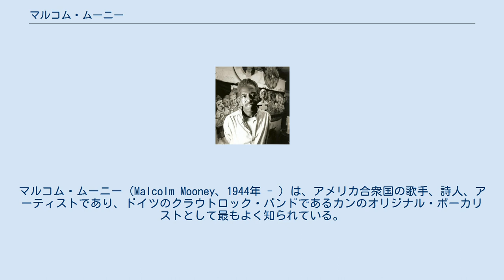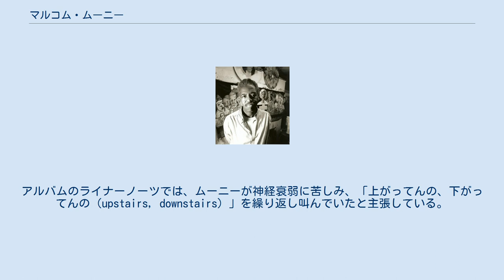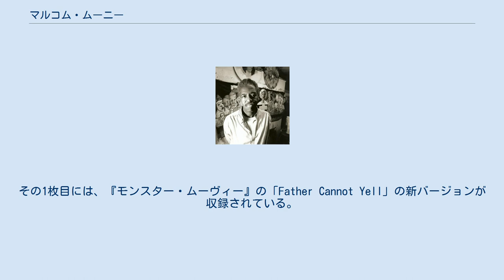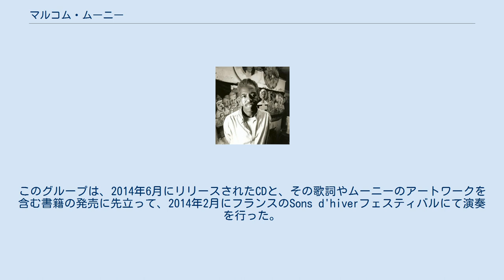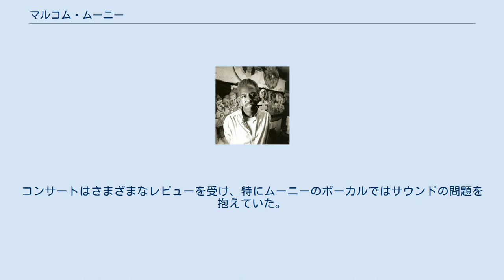マルコム・ムーニー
在ドイツ・アメリカ人
マルコム・ムーニー（Malcolm Mooney、1944年 - ）は、アメリカ合衆国の歌手、詩人、アーティストであり、ドイツのクラウトロック・バンドであるカンのオリジナル・ボーカリストとして最もよく知られている。
 ムーニーは高校から歌い始め、「Six-Fifths」として知られるアカペラ・ボーカル・グループのメンバーを務めた。
ニューヨークで彫刻家として名声を得た後、ドイツに移り、バンドを結成していたイルミン・シュミットとホルガー・シューカイの友人となった。
ムーニーはリード・ボーカリストとしてバンドに参加。
バンドは当初「インナー・スペース (The Inner Space)」として知られていたが、ムーニーが「ザ・カン (The Can)」の名を思いつき、後にカンに短縮された。
 最初は『Prepared To Meet Thy Pnoom』と題されたアルバムのマテリアルが録音されたが、リリースする意思のあるレコード会社はなかった。
それは後の1981年に『ディレイ1968』としてリリースされている。
カンのセカンド・アルバムが、1969年にリリースされた彼らのデビュー作『モンスター・ムーヴィー』となった。
それはドイツのアンダーグラウンド・シーンにおいて成功を収めた。
この期間にムーニーがバンドとともに録音した他のさまざまな楽曲は、コンピレーション・アルバムの『サウンドトラックス』と『アンリミテッド・エディション』に収録されている。
ムーニーはバンドを脱退し、『モンスター・ムーヴィー』のレコーディング直後にアメリカへと戻っていった。
精神科医から、カンの混沌とした音楽から離れることが、彼の精神衛生にとってより良いと言われたためである。
アルバムのライナーノーツでは、ムーニーが神経衰弱に苦しみ、「上がってんの、下がってんの（upstairs, downstairs）」を繰り返し叫んでいたと主張している。
 1986年、再びカンに参加して、1回限りの再結成アルバム『ライト・タイム』をレコーディングした。
彼はまた、サンフランシスコ・ベイエリアのバンドであるテンス・プラネットで3枚のアルバムをリリースした。
その1枚目には、『モンスター・ムーヴィー』の「Father Cannot Yell」の新バージョンが収録されている。
2枚目のテンス・プラネットのアルバムでは、別のラインナップが導入され、アルバムはPヴァイン・レーベルから日本限定でリリースされた。
Unfortunate Miracleレーベルは、その発売に先立ち、次のアルバムからの2つの初期ミックスを含む限定7インチ・ピクチャー・ディスク・シングルをリリースした。
2002年、ムーニーは、アンディ・ヴォーテルのアルバム『All Ten Fingers』にて、同名のムーニーによる詩のバージョンによる「Salted Tangerines」で歌うよう招かれた。
その後、テンス・プラネットは「Milviason Records」から『inCANtations』というタイトルのアルバムをリリースした。
ムーニーは現在、自身のビジュアルアートの仕事に焦点を当てている。
2007年、マシュー・ヒッグスがムーニーを招待し、ニューヨークの由緒あるホワイト・コラムに作品を展示した。
 2013年、ムーニーは、ドラマーにしてソングライターで音楽プロデューサーのショーン・ヌーナンとのコラボレーションを開始し、ジャマラディーン・タクマ、アラム・バジャキアンと共に『Pavees Dance: There's Always the Night』をレコーディングした。
このグループは、2014年6月にリリースされたCDと、その歌詞やムーニーのアートワークを含む書籍の発売に先立って、2014年2月にフランスのSons d'hiverフェスティバルにて演奏を行った。
 2017年4月、ムーニーはロンドンのバービカン・センターに「The Can Project」のリード・シンガーとして出演した。
それはイルミン・シュミットとの再会を果たしたコンサートで、ソニック・ユースのサーストン・ムーアとマイ・ブラッディ・ヴァレンタインのデビー・グッギが参加した。
カンのドラマー、ヤキ・リーベツァイトは最近亡くなった。
コンサートはさまざまなレビューを受け、特にムーニーのボーカルではサウンドの問題を抱えていた。
 With アンディ・ヴォーテル Wit...